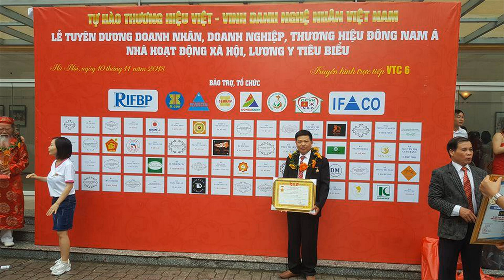Tủ chè cổ gỗ gụ cánh cong Đốn Tim dân chơi Đồ gỗ.| tủ chè siêu Vip. đồ gỗ Hiền Lanh. 0986883349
- tủ chè gỗ gụ có kt 1m90 x 52 x 72, cánh dầy 7cm, bệ đục bát tiên quần thú, lèo đục Tam Quốc Diễn Nghĩa,
- tủ chè gỗ gụ đang được đánh giá là hàng độc quyền trên thị trường đồ gỗ
- tủ chè gỗ gụ đục tay thủ công 100%